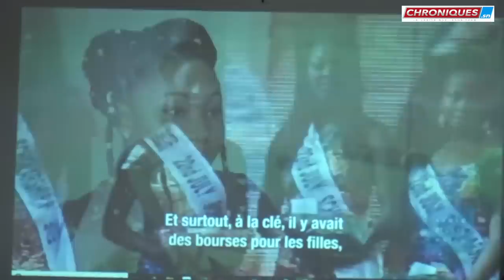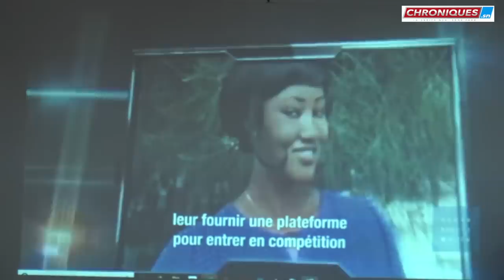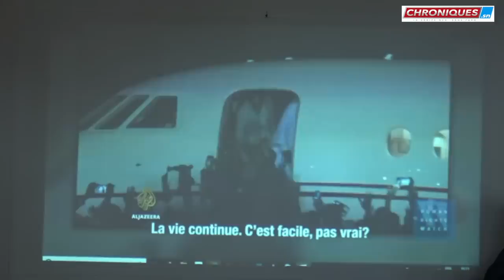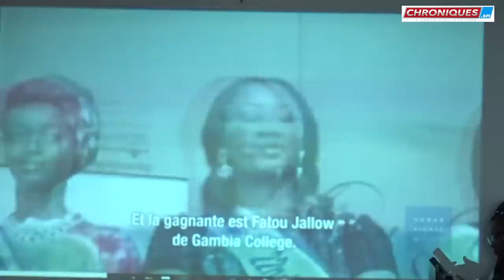Deuxième victime de Yahya JAMMEH:Fatoumata SANDENG se prononce ''Il a tué mon père...